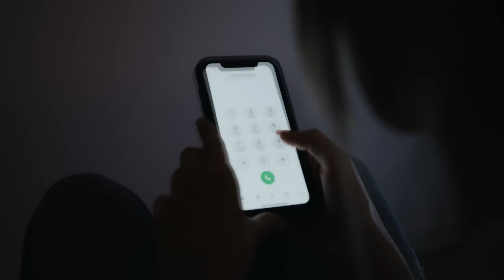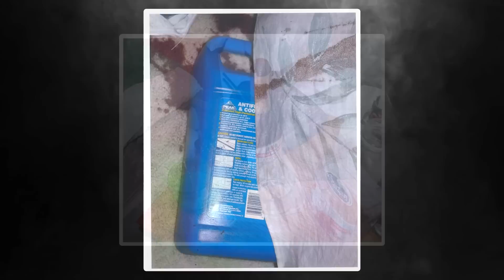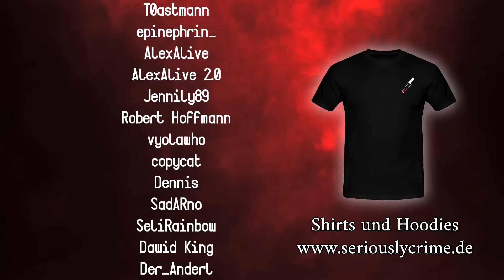Der Fall der SCHWARZEN WITWE Stacey Castor | Dokumentation 2023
Hier werden jede Woche  Fälle aus aller Welt gezeigt und ihre Geheimnisse offen gelegt!